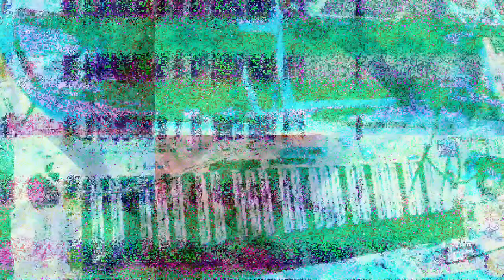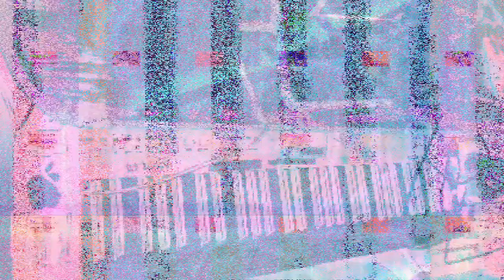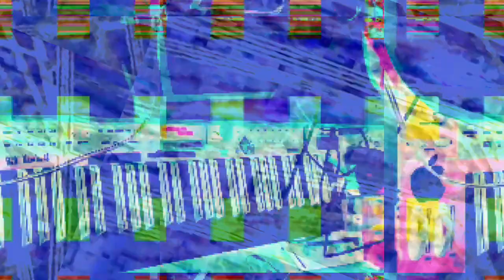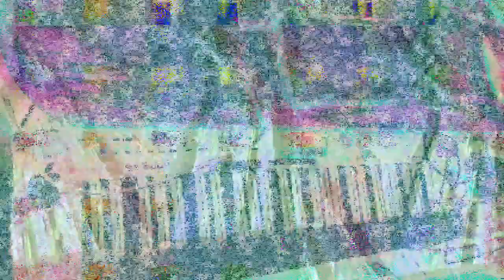[EPILEPSY WARNING] Movie 23 03 13 01h29m18s *Photosensitivity Warning*